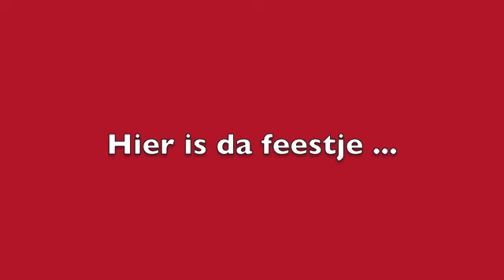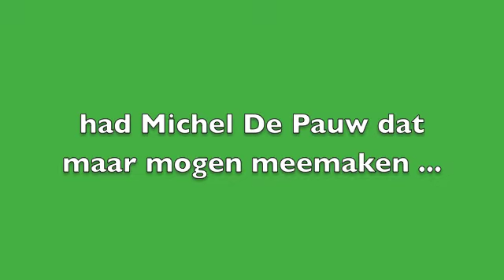OHL kampioen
OHL komt op Paasdag 2011 als kampioen terug uit Antwerpen